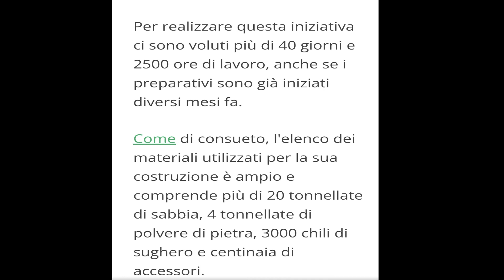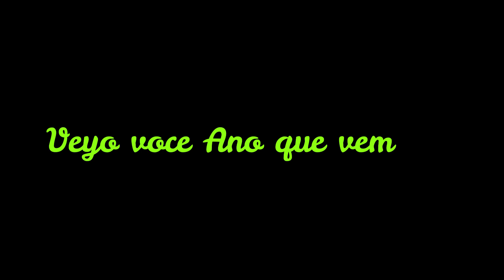Presepe VRSA Portogallo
Il Presepe più grande del Portogallo si trova a Vila Real di Santo Antonio nella regione dell' Algarve, ultimo paese al sud del Portogallo a 10 minuti dal sud della Spagna (Andalusia)